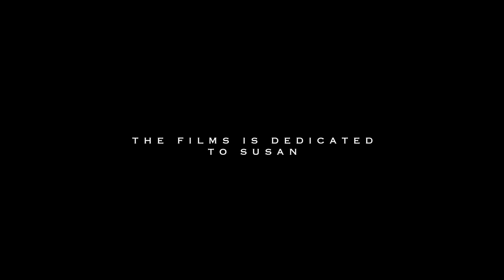AELIS couture Spring Summer 2023 Full Show